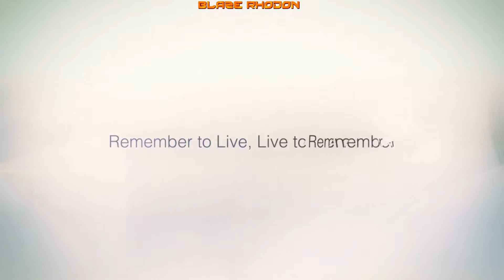Remember Me (PC) Walkthrough Episode 0 (Prologue)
Remember Me is third person action-adventure game developed by french studio Dontnod Entartainment and released by Capcom in 2013. Game story takes us to Paris in the future. In this game we play as Nilin who is Memory Hunter and member of resistance called Errorist. She was arrested and her memory was cleared in the prison. After she escaped from prison with mysterious Edge help, she takes up the fight with Memorize corporation who created memory data storage called Sensen used by people all over the world.

In this walkthrough I collected all Mnesist memories, SAT Patches, Focus Boost and Scaramechs.